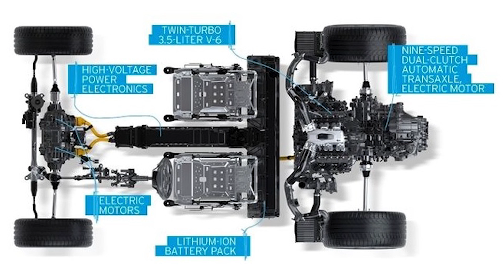Tesla Roadster: Fastest Production Car in the World 8.9second 1/4mile & 1.9second 0-60mph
The 2020 Tesla Roadster looks to be very promising. Here's my breakdown of the performance specs and thoughts. Let me know what you think.

MY CAMERA GEAR WISHLIST:
Canon EOS 80D Digital SLR Camera Body
Canon EF-S 10-18mm f/4.5-5.6 IS STM Lens
Canon EF-S 24mm f/2.8 STM Lens
Samsung Gear 360 Camera
Samsung S7
Zhiyun Crane 3-Axis Handheld Gimbal
DJI Osmo Mobile Gimbal